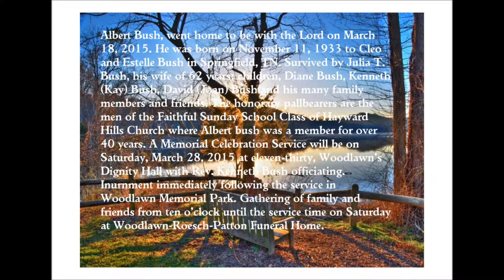ALBERT LEE BUSH